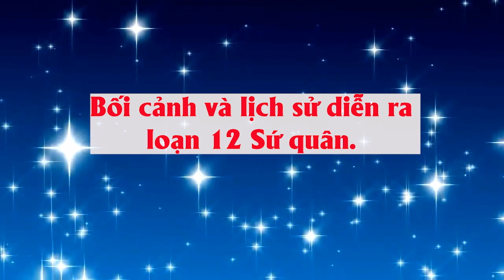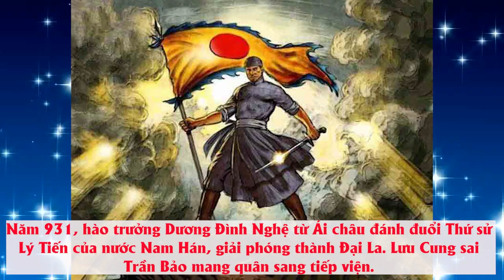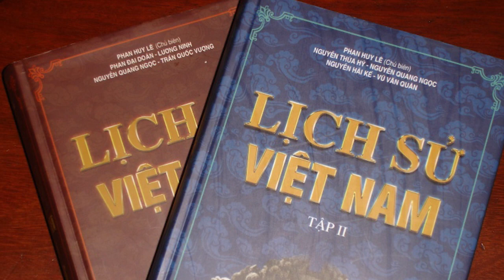LOẠN 12 SỨ QUÂN (giai đoạn nội chiến diễn ra vào cuối thời nhà Ngô)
Loạn 12 sứ quân là một giai đoạn nội chiến diễn ra vào cuối thời nhà Ngô, kéo dài từ năm 944 sau khi Ngô Quyền mất cho đến khi Đinh Bộ Lĩnh thống nhất đất nước, lập ra nhà Đinh năm 968.
Cuộc loạn lạc này có nguyên nhân sâu xa từ quá trình phân hóa xã hội thời Bắc thuộc, dẫn đến việc xuất hiện tầng lớp thổ hào, quan lại có thế lực mạnh về kinh tế, chính trị và tạo ra sự phân tán cát cứ. Thực chất của cuộc nội chiến này là việc đấu tranh giành quyền lực tối cao trên đất Tĩnh Hải quân của các thủ lĩnh địa phương khi nhà Đường suy yếu, người Việt có cơ hội đứng lên tranh giành quyền lãnh đạo. Giai đoạn này có mầm mống từ đầu thế kỷ 10 và có cơ hội phát triển mạnh từ khi Dương Tam Kha cướp ngôi nhà Ngô, các nơi không chịu thuần phục, các thủ lĩnh nổi lên cát cứ một vùng, nhiều người còn xưng Vương như An vương Ngô Nhật Khánh, Vũ Ninh vương Nguyễn Thủ Tiệp, Quang Hiển quốc vương Kiều Thuận, Quảng Trí quân Nguyễn Khoan hoặc tranh ngôi vua như Lã Xử Bình, Dương Huy, Đỗ Cảnh Thạc, Kiều Công Hãn và đem quân đánh chiếm lẫn nhau.
Giai đoạn 12 sứ quân kéo dài hơn 20 năm, (từ năm 944 đến năm 968),và kết thúc khi Đinh Tiên Hoàng thống nhất đất nước, lập ra nhà nước Đại Cồ Việt, Nhà nước phong kiến tập quyền đầu tiên trong lịch sử của nước Việt Nam. Giống với thời Xuân Thu - Chiến Quốc của Trung Quốc và Chiến Quốc (Nhật Bản), giai đoạn này cũng có thể coi là một thời kỳ chiến quốc của Việt Nam.
Loạn 12 sứ quân để lại Hậu quả rất nặng nề, dẫn đến tình trạng xóa bỏ chính quyền Trung ương, xu hướng chia cắt phân tán lực lượng tạo điều kiện thuận lợi cho các thế lực xâm lược mà trực tiếp là cường quyền Trung Hoa thâu tóm và khôi phục lại ách đô hộ cũ. Cuốn "Lịch sử Việt Nam" của Ủy ban Khoa học xã hội năm 1971 viết:
"Các thế lực phong kiến nổi dậy, mỗi người hùng cứ một phương và tranh giành nhau quyết liệt... thôn tính lẫn nhau. Loạn 12 sứ quân đã gây ra biết bao tổn thất, đau khổ cho nhân dân và đi ngược lại nguyện vọng hòa bình, thống nhất của dân tộc".
Việc vua Đinh Tiên Hoàng khôn khéo kết hợp dùng võ công và biện pháp chiêu hàng các sứ quân để sớm chấm dứt loạn 12 sứ quân là rất kịp thời, vì không lâu sau đó nhà Tống duỗi tới Quảng Châu, diệt nước Nam Hán ( năm 971), áp sát biên giới Đại Cồ Việt. Nếu không có sự xuất hiện của Đinh Bộ Lĩnh để thống nhất quốc gia bị chia sẻ tan nát thì Việt Nam khó thoát khỏi họa xâm lăng từ phương Bắc tái diễn khi nhà Tống hoàn thành việc thống nhất Trung Hoa.